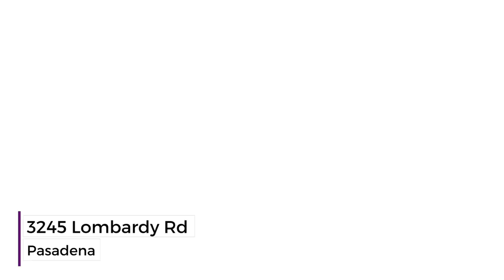3245 Lombardy Road, Pasadena -- Luxury Home Tour in Pasadena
Now, more than ever, your home should be your tranquil sanctuary.

It should be your private retreat where you feel pampered and surrounded by nature’s beauty…  A place where stressful worries melt away and joyful memories are created daily.

3245 Lombardy Road was thoughtfully reimagined to offer you precisely this type of environment.

This meticulously updated 3-bedroom, 3-bathroom luxury home is an extremely rare find.

Discreetly tucked behind a tall privacy hedge in one of Pasadena’s most exclusive neighborhoods, a stunning natural stone driveway leads you toward the home.

Upon entering the grounds, you instantly feel surrounded by lushness and calm seclusion. This is no accident, as the peaceful outdoor areas were thoughtfully designed by an expert landscape architect, using only the most beautiful and vibrant plant life.

As you approach the home, note the whimsical blooming verandah that lends cooling shade to the spacious front patio.

You can easily imagine sitting out here for hours in complete privacy while enjoying the cool breeze, the sweet scents of your flowers and citrus trees, and the gorgeous natural surroundings.

Stepping into the home, you’ll find the stunning formal living room. Instantly, you’re struck by the abundant light and natural beauty on offer thanks to the massive floor-to-ceiling windows that look out to the story-book backyard, with views all the way to the San Gabriel Mountains.

Top-of-the-line hickory hardwood flooring, recessed lighting, and intricate crown molding all speak to the home’s unmatched refinement.

To the left of the entry foyer rests the spacious, brilliantly appointed dream kitchen suitable for the pages of a magazine. Elegant, white-wood designer cabinets and ultra-high-end appliances by Sub-Zero, Wolf, and Miele are sure to delight.

On the south end, a breakfast nook looks out to the picturesque front yard while the north end flows effortlessly to the formal dining room. This room easily seats 12 guests, offers a scenic backyard view, and gracefully connects back to the living room for easy entertaining.

At the rear of the home, find a state-of-the-art home-theater room with attached bathroom.  This room, privately tucked away, could easily be used as a large guest bedroom.

The right of entry foyer leads to the bedroom corridor. Two of the bedrooms look out to the gorgeous front yard and share a hallway bathroom. Either can easily convert into a den or study.

The master en suite is a place for ultimate comfort, rejuvenation, and pampering.  There, you will find two large walk-in closets, a sitting area, and a luminescent skylight that naturally brightens the space.

The decadent master bathroom offers you the convenience of a dual vanity and an oversized dual shower with a luxurious rainwater feature.

The backyard treats you with yet another delightful piece of scenery. Enjoy your morning tea or a cool, sweet glass of wine while listening to the birds sing.

Let the sounds of the flowing fountain lull you into serenity as you enjoy the idyllic setting.

Citrus fruit trees will sway in the breeze, and you can gather the blooming flowers to make bouquets for your loved ones.

The backyard is lush and private, but easily maintained, due to its manageable size and impressive irrigation and sprinkler system.

Your home should be a center of peacefulness and joy.

At 3245 Lombardy Road, you can finally enjoy the perfect marriage of luxury and natural beauty you have always dreamed of.

Don’t wait to capture your dream.

Eva Lin | Broker - Owner
DRE01817694 | DRE02097017